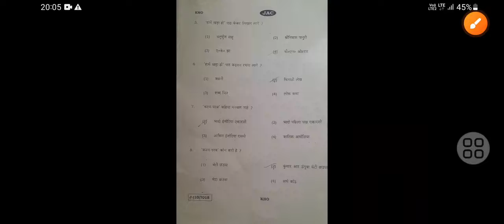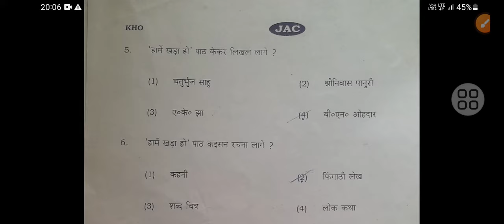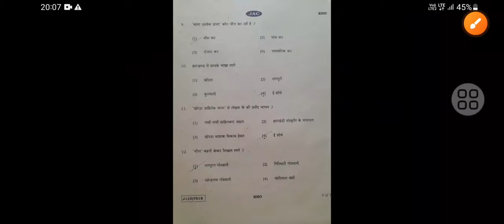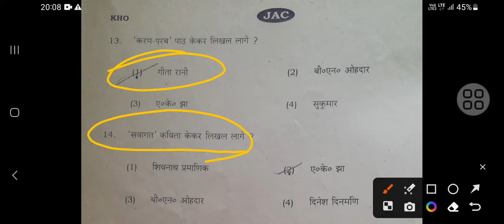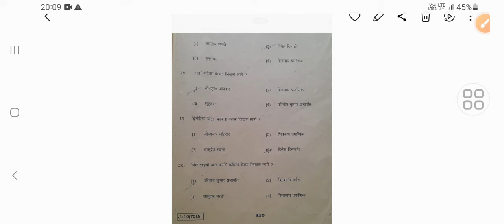khortha objectives question, pyq 2022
have successfully registered on NSP 2.0. Your Application Id is JH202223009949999 National Scholarship Portal-NIC